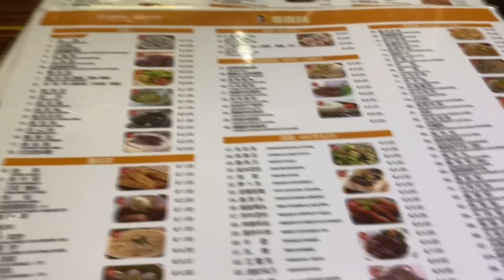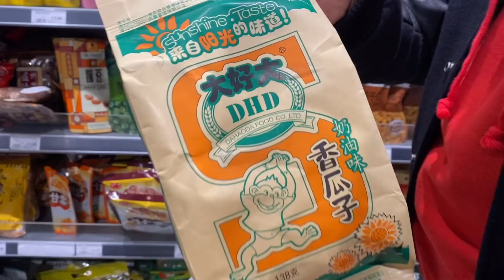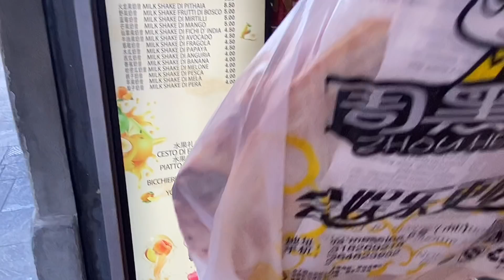Cosa mangio in CHINATOWN Milano? Alla scoperta di Street food CINESE!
Ordinare il mio libro: CUCINA CINESE PER ITALIANI

Ciao ragazzi siete pronti di seguirmi per questo viaggio gastronomico a Milano Chinatown? Ora partenza!
I posti che sono stata:
Ristorante Mai
Supermercato Chineat
Pasticceria S'Lab
Ravioleria Paolo Sarpi
Jinyun shaobing
Ramen a Mano

Uso Iphone 11 per filmare
Uso treppiede XIAOMI